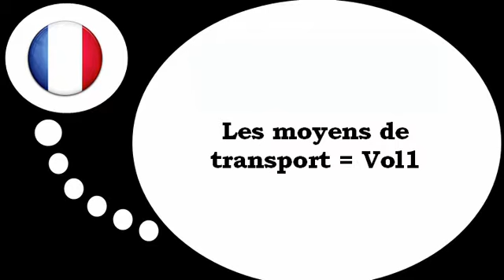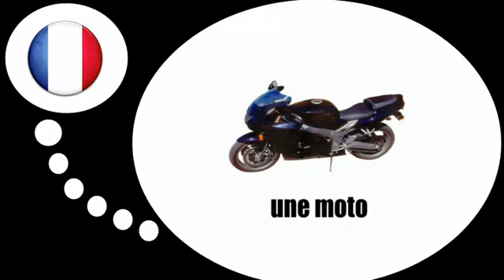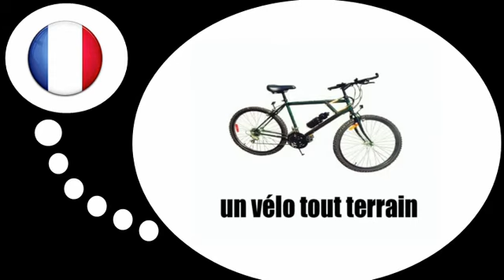Aprender francês = Transporte n º 1